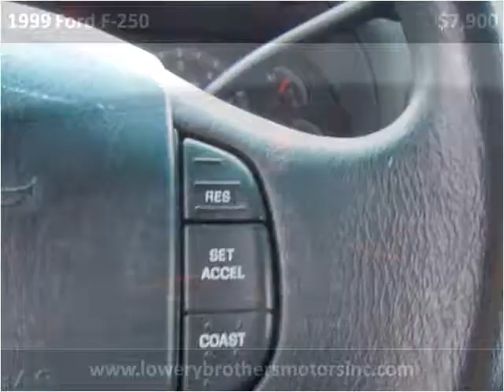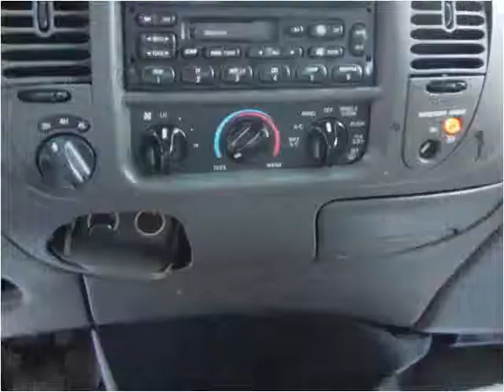1999 Ford F-250 Used Cars Boaz AL